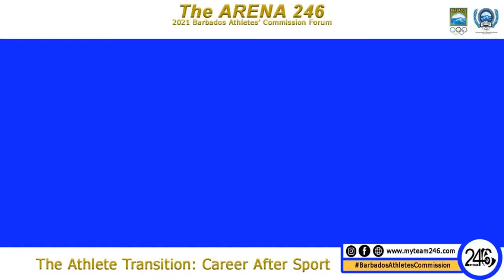The ARENA 246 - 2021 Barbados Athletes' Commission Forum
Join us on YouTube or Facebook from Saturday, October 9th, for a week of live presentations and discussions focused on self-discovery, athlete marketing & sponsorship, balancing education & sport, balancing career & sport, and transitioning to a career after sport.

The ARENA 246 presents an opportunity for athletes, coaches, educators, sport practitioners, and other stakeholders, to learn from the journeys, experiences, and best practices of Olympians, national athletes, and business professionals!